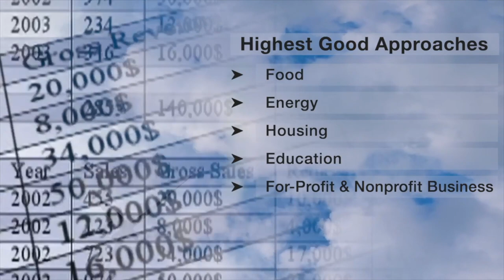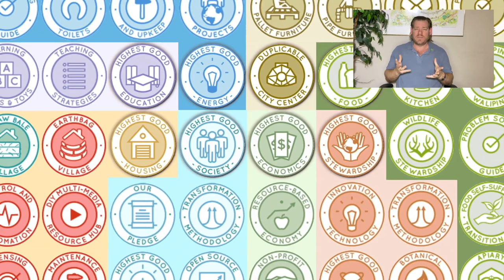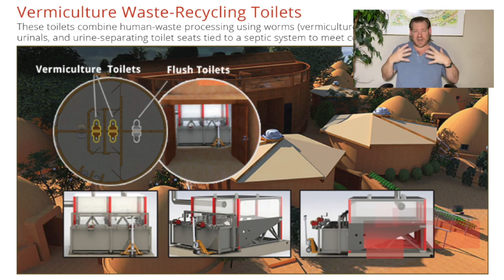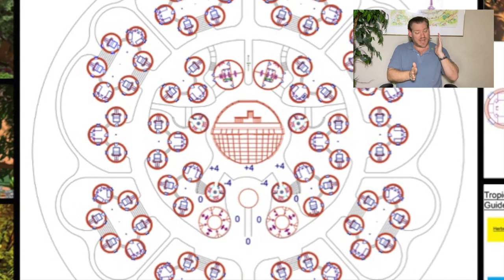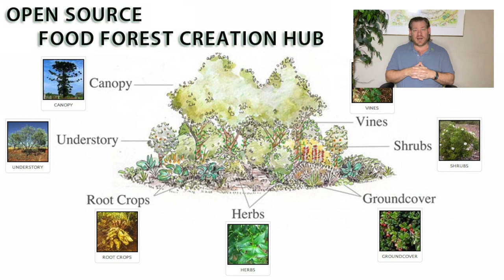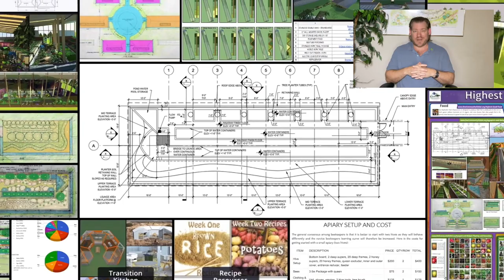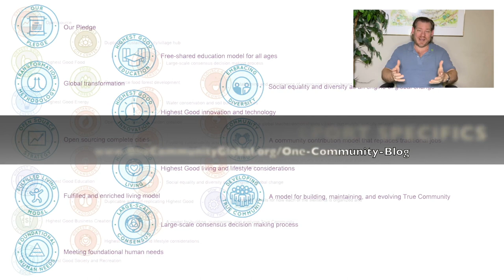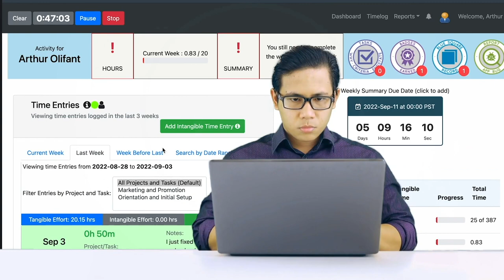Maximizing Involved and Meaningful Life Experiences - One Community Weekly Progress Update #562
Involved and Meaningful Life Experiences | Using Natural Systems of Recovery | Eco Village | Sustainable Energy | Global Sustainability | World Change | Green New World | One Community | Weekly Progress Update #562

“In a relentless pursuit of maximizing involved and meaningful life experiences, One Community stands as an example of what’s possible through a collaborative effort. Our all-volunteer organization is dedicated to creating sustainable solutions across food, energy, and housing, to education, economics, and social architecture. Fueled by the vision of “The Highest Good of All” our model, evolves sustainability into a self-replicating force. Committed to global stewardship practices, we’re open sourcing and free sharing the complete process, working towards a world that not only regenerates our planet but also creates fulfilled living for everyone. This is the December 25th, 2023 edition (#562) of our weekly progress update detailing our team’s development and accomplishments.”

THIS WEEK'S TOPIC: Maximizing Involved and Meaningful Life Experiences